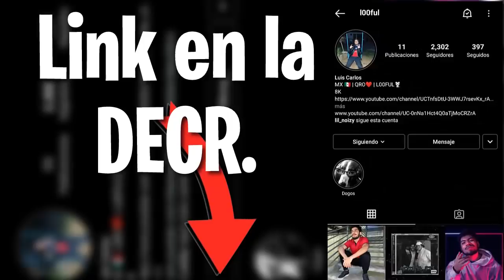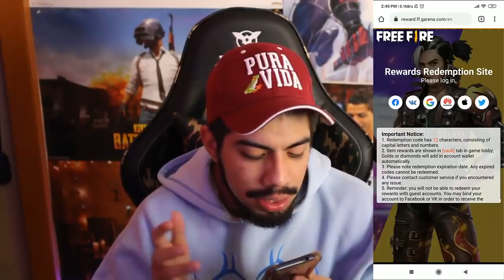🎁+ 5 NUEVOS CÓDIGOS **OFICIALES** DE FREE FIRE (JUNIO) | +6,000💎 CÓDIGOS de FREE FIRE JUNIO 2021💎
FOOD-A4W5WY